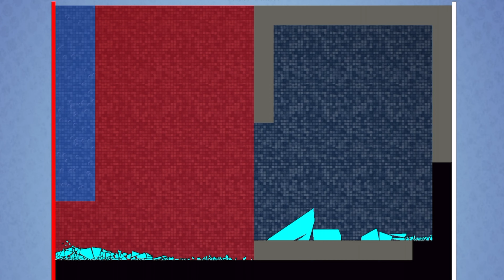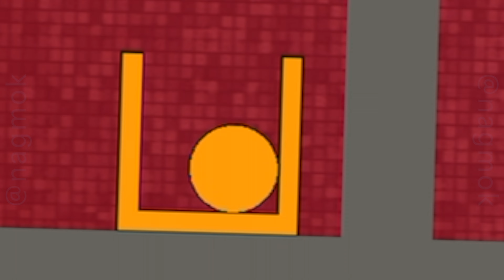Brain It On! Community 9 Levels "Shortcuts!" solved by nagmok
// Big THANKS to Community for submitting fun levels !! //

9 Community Player Submitted Levels

1st Puzzle Title:  "HugeLogo...Dissolving Now"
Goal: "Place an object inside the orange box"
Tool: Aqua Pen (draws SLIPPERY shapes)
puzzle maker: Fun4Amber
solved by: nagmok (3 Stars!)
Score: one shapes x 2.86 sec = 2.86

2nd Puzzle Title:  "looks easy"
Goal: "Place the ball in the orange box"
Tool: Standard White Pen
puzzle maker: M4gic3242
Score: one shape x 4.53 sec = 4.53

3rd Puzzle Title:  "Big Tipper!"
puzzle maker: nagmok
Score: one shape x 3.89 sec = 3.89

4th Puzzle Title:  "Ballifiting!"
puzzle maker: nagmok
Score: one shape x 3.66 sec = 3.66

5th Puzzle Title:  "/-\"
Goal: "Make the ball touch the ceiling"
Tool: Green Pen (draws STICKY shapes)
puzzle maker: CowPalace
Score A: two shapes x 7.70 sec = 15.40
Score B: one shape x 4.23 sec = 4.23

6th Puzzle Title:  "Level 300 (Impossible)"
Goal: "Separate the magnets"
puzzle maker: SlipperyYak44753
Score A: three shapes x 12.36 sec = 37.08
Score B: one shape x 18.36 sec = 18.36

7th Puzzle Title:  "For F4A ;)"
puzzle maker: CowPalace
Score A: five shape x 30.20 sec = 151.00
Score B: four shape x 19.63 sec = 78.52
Also, to enjoy Best Score: three shapes x 18.60 = 55.80

8th Puzzle Title:  "Devilishly Difficult 01"
Goal: "Make the ball hit the left and right wall"
puzzle maker: Govlin65
Score: two shapes x 9.33 sec = 18.66

9th Puzzle Title:  "Practicus"
Tool: Pink Pen (draws super BOUNCY shapes)
puzzle maker: Olerkari
Score: one shape x 7.76 sec = 7.76

Game played using Apple Pencil & iPad Mini